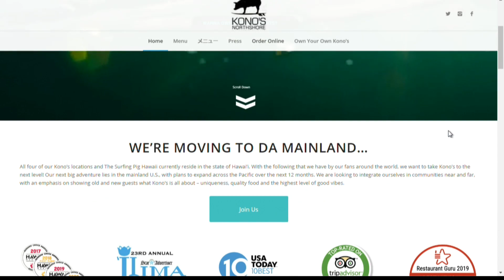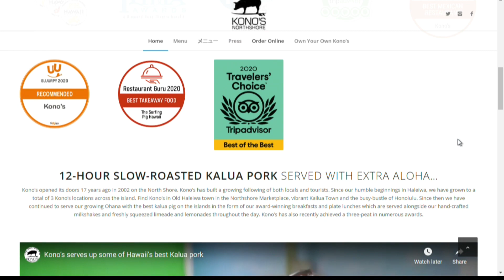Food 2Go: Kono's Restaurant